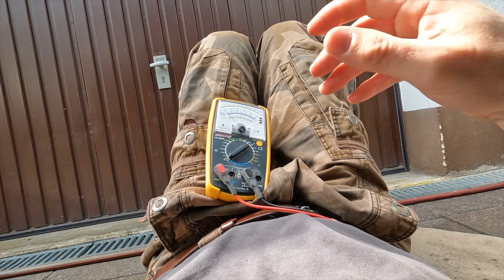Bestes Hardtop für Pickups? Smartcap Evo Sport Hardtop Teil 3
Zusammenbau Smartcap Evo Sport für Dodge Ram 6,4 Bed. Dies ist der letzte Teil. Wir hoffen euch hat die kleine Reihe gefallen.